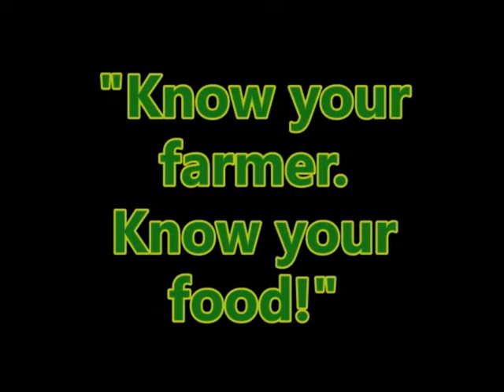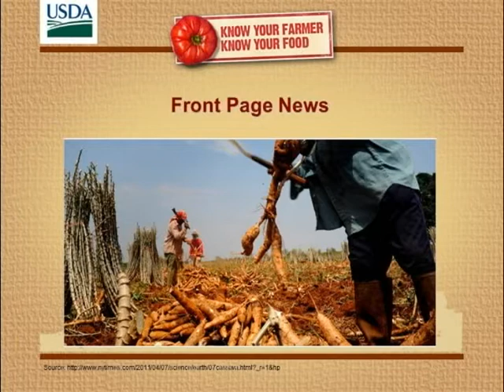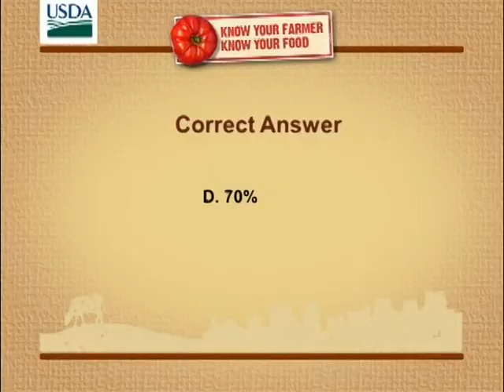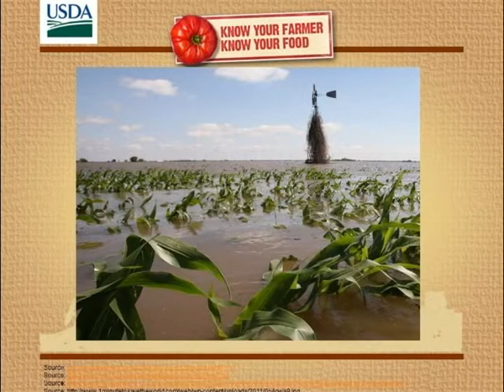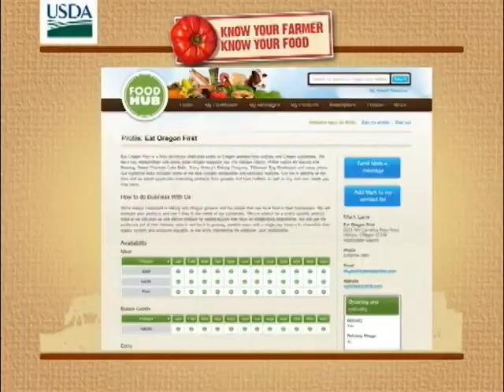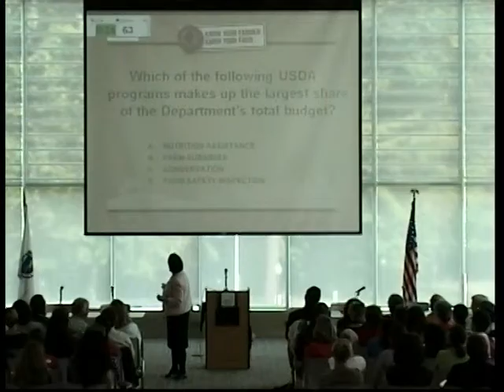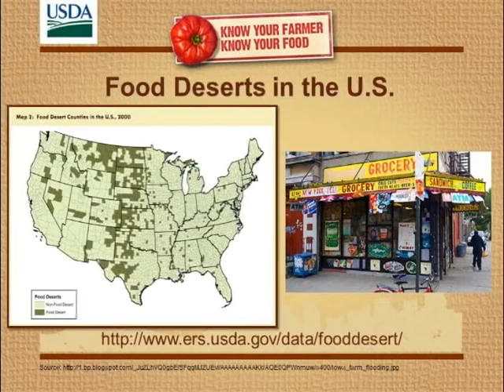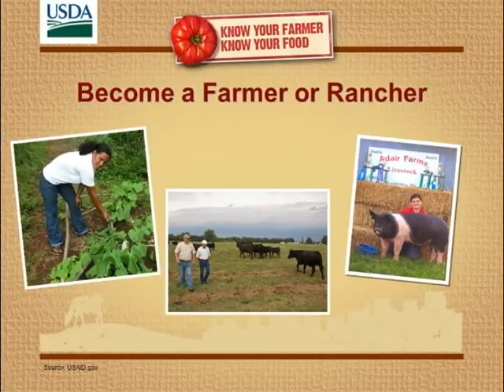"Know Your Farmer, Know Your Food" - Secretary Merrigan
USDA Deputy Secretary Kathleen Merrigan reviews the integral role agriculture plays in the economy, climate change and employment along with news of current national trends as well as the state of farming in rural America.
Merrigan's stellar national campaign, "Know Your Farmer, Know Your Food," was launched September of 2009. The initiative has been applauded by farmers and ranchers across the country as a key resource in helping to break down barriers to agriculture and economic development.